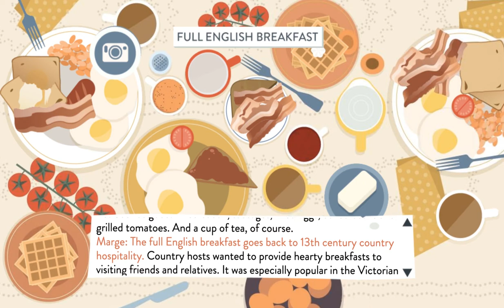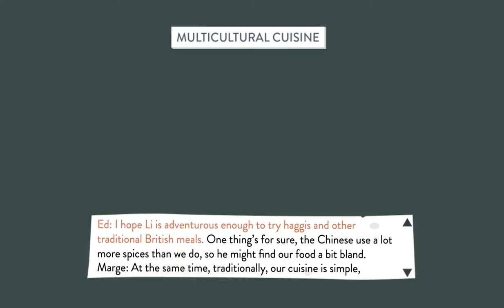UK Cuisine | Engaging Animated Book for 12-16 Years Olds | BOOKR Class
Ed and Marge are two college students from Oxford who love to have long, intellectual conversations about many different topics. Have your students join the flow and learn about the United Kingdom in an entertaining way with excellent illustrations and challenging quizzes.

Download BOOKR Class app with 650+ curated and engaging interactive books, songs and nursery rhymes, flashcards, and educational games! Find it in App Store and Google Play.

for more animated digital books and educational ESL materials for your English classes.